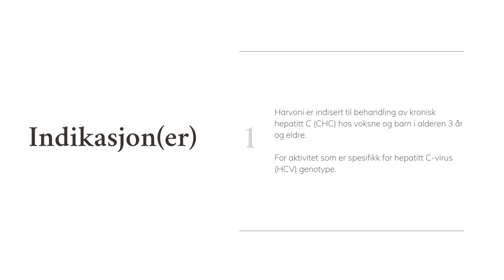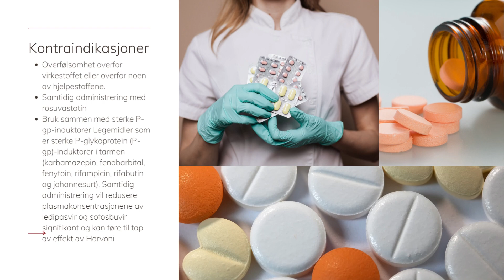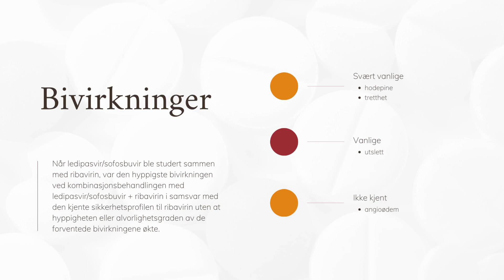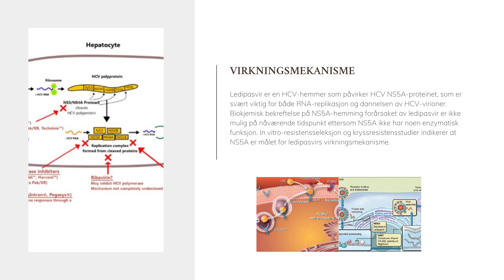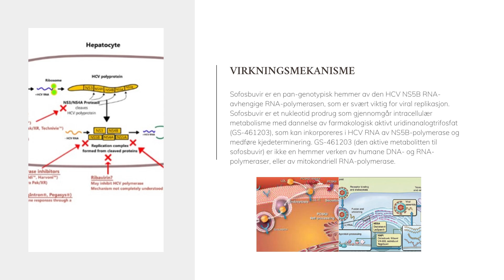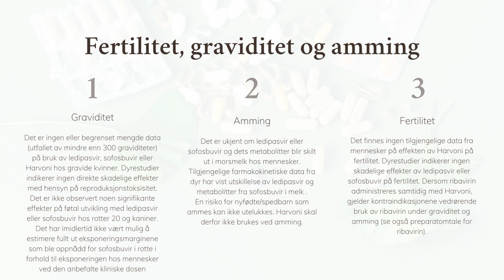Harvoni : Indikasjoner, kontraindikasjoner, dosering, bivirkninger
Harvoni er et legemiddel som inneholder virkestoffene ledipasvir og sofosbuvir. Harvoni gis som behandling av kronisk (langvarig) hepatitt C-virusinfeksjon hos voksne og barn i alderen 3 år og eldre.

1:05 Indikasjoner
1:20 Dosering og administrasjonsmåte
1:35 Kontraindikasjoner
2:05 Bivirkninger
3:05 Virkningsmekanisme
4:05 Fertilitet, graviditet og amming

Harvoni 45 mg/200 mg tabletter, filmdrasjerte
Harvoni 90 mg/400 mg tabletter, filmdrasjerte